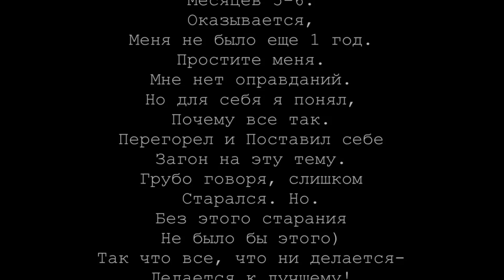Поройся в себе... | Автор стихотворения: Юлия Сыч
Поройся в себе поглубже.
Там столько любви и света,
Открой свою душу настежь .
Не бойся, не страшно это.
Откройся добру и счастью,
Откройся простым идеям,
Откройся хорошим людям,
А не ищи сложнее...
Конечно же ты другая,
Нет больше такой на планете.
Но тот кто нас создал однажды.;
Не видит различия в детях...